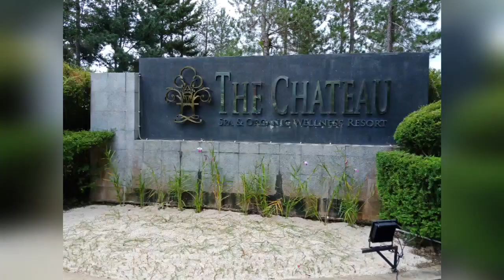Malaysia Tour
Kw : Akib r rahman, akib, Tawhid Afridi, Novo rosh, Tawhid Afridi ,Tawhid Afridi New Video, Tawhid Afridi New Vlog,, Bangladesh, New Song, New Song, WEN VLOGS, NOVO ROSH, Bangla vlogs, Bangladeshi vlogs, Bangladesh vlog, Bangla funny vlogs, Desi vlogs, bangladeshi vlogger, Tawhid afridi vlog, rakib hossain vlog, bangla travel vlog, tawhid afridi, motovlog, Blog, Blogs, Blogger, blog, bloger, Vlog, vlogs, Bangla Review, ridoy mhk, new video, new bangla funny video, new funny video, wen blog, rakib hossain, bangla vlog, bangla blog Channel, wen vlogs,tawhid afridi,bangla video, wenvlogs, Drone footage,wen vlogs; NOVO ROSH; Tawhid afridi; FAHIM SHARIER, new vlog 2020